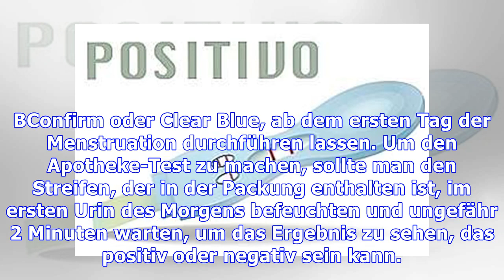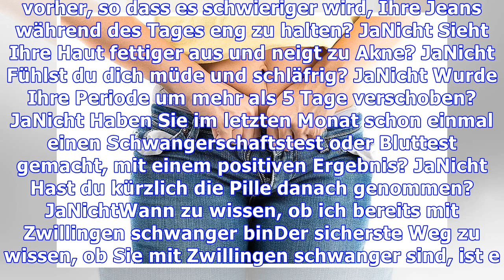Wann soll ich wissen, ob ich schon schwanger bin?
Um herauszufinden, ob Sie schwanger sind, können Sie einen Schwangerschaftstest, den Sie in der Apotheke kaufen, wie z. B. Confirm oder Clear Blue, ab dem ersten Tag der Menstruation durchführen lassen. Um den Apotheke-Test zu machen, sollte man den Streifen, der in der Packung enthalten ist, im ersten Urin des Morgens befeuchten und ungefähr 2 Minuten warten, um das Ergebnis zu sehen, das positiv...